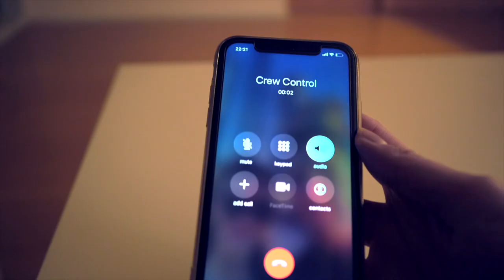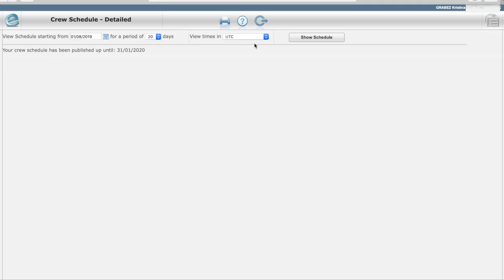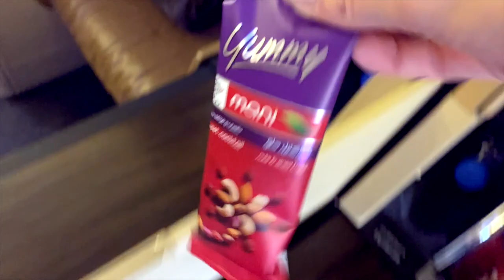Stjuardesa objašnjava: KAKO IZGLEDA MOJ RADNI DAN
Caos! Dobro dosli na moj kanal! Moje ime je Kristina i vec 6 godina radim kao stjuardesa na Bliskom istoku. Danas pricam sve o radnom danu jedne stjuardese, od poletanja do sletanja aviona!

Poslusajte moja iskustva sa assessment day-a u Beogradu, kako je sve teklo i sta treba da uradite i kako da se ponasate kako bi i vas intervju bio uspesan!

Da li ste nekada bili u HOLIVUDU??!! Let za Los Andjeles je najduzi Etihadov let koji traje skoro 17 sati - pogledajte video sa layovera ovde:

Ne oklevajte da mi se obratite sa bilo kakvim pitanjima vezanim za posao stjuardese - tu sam da pomognem!

Uzivajte!

xoxo

Tina